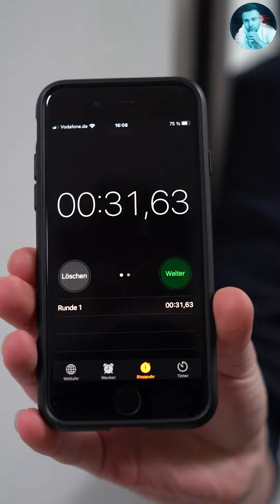Gamerbrother, TiSi's, NoHandGaming & MantelHD bei der LevlUp Challenge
Gamerbrother, Timo von den TiSi's, NoHandGaming & MantelHD battlen sich bei der Anmisch-Challenge von LevlUp. Wer wird gewinnen?

LevlUp ist dein Gaming Booster®. Hochwertige Inhaltsstoffe unterstützen deinen Fokus und Konzentration, damit du dein nächstes Level erreichen kannst. Warum gewöhnliche koffeinhaltige Getränke, wenn du deinen Gaming Booster® mit der extra Portion Performance haben könntest?

LevlUp Gaming Booster® – Empfehlungen

Um den optimalen Geschmack aus deinem Gaming Booster® herauszuholen, empfehlen wir dir eine Portion (500ml) Wasser mit 8g Pulver (leicht gehäufter Messlöffel) zu mischen.
Selbstverständlich kannst du das LevlUp zu Wasser-Verhältnis nach deinen Bedürfnissen anpassen, allerdings darf dabei nicht die empfohlene tägliche Verzehrmenge von 8 Gramm LevlUp pro Tag überschritten werden.
Den Verzehr des LevlUp Gaming Booster® empfehlen wir ab 16 Jahren.
Nicht für Kinder, Jugendliche und schwangere oder stillende Frauen geeignet. Nicht für eine Langzeiternährung bestimmt und nicht als Ersatz für eine gesunde Lebensweise verwenden.